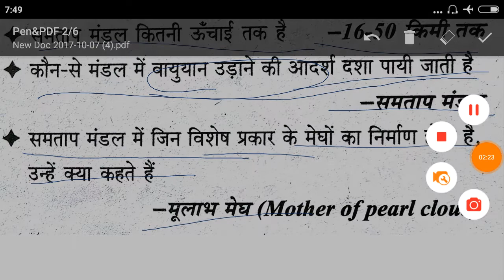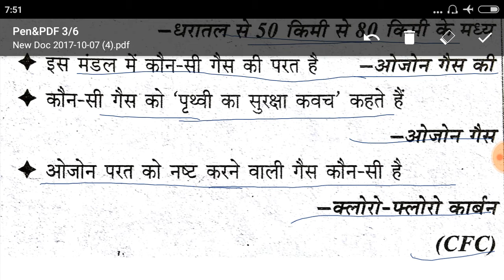Delhi police//RRB Group D// RRB NTPC EXAMS geography gk in hindi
Important questions for Delhi police//RRB NTPC and Group D and other exams